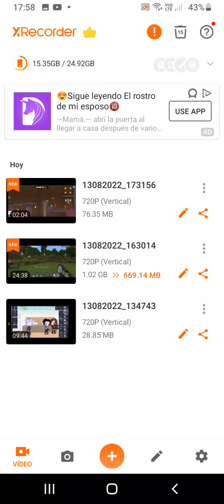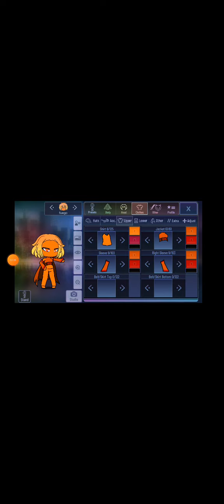una familia y los poderes par 12 tem 2 la fucion de aguita y fuego???